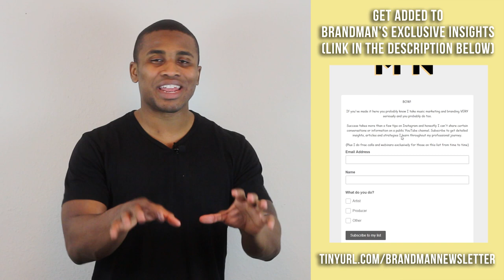Why This Fanbase Strategy Isn’t Working